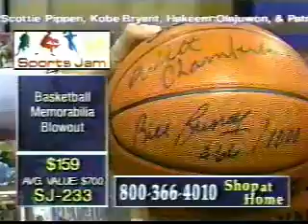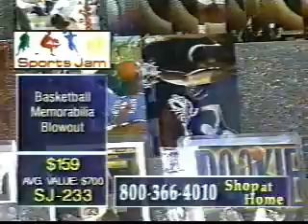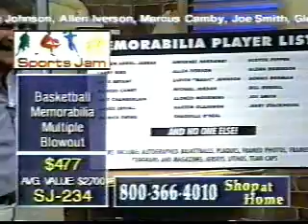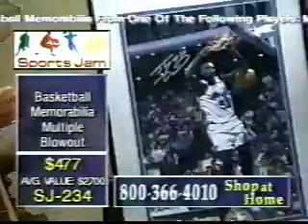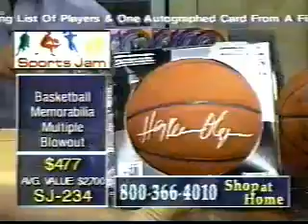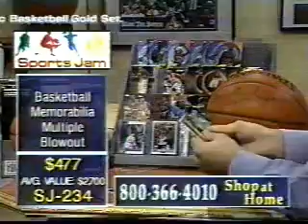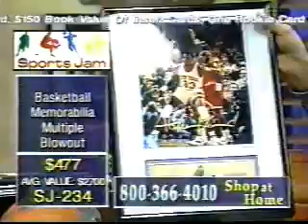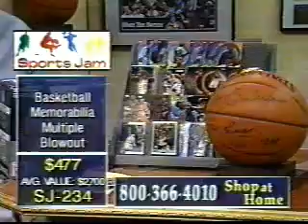Don West - Basketball Memorabilia Blowout, Part 3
LISTEN TO THIS! HERE'S A SHAQUILLE O'NEAL ASSETS GOLD DIE CUT INSERT CARD!